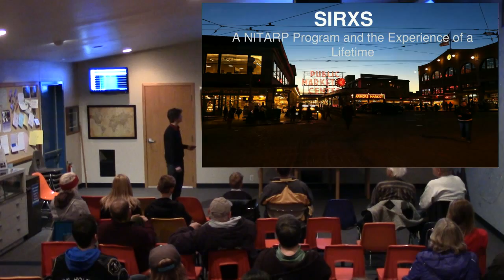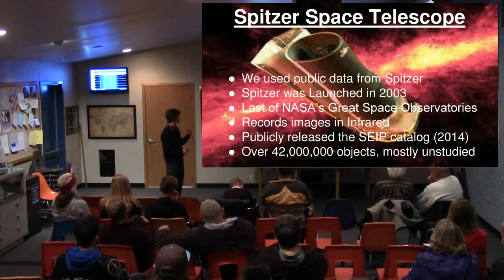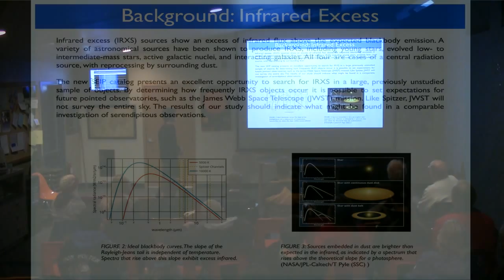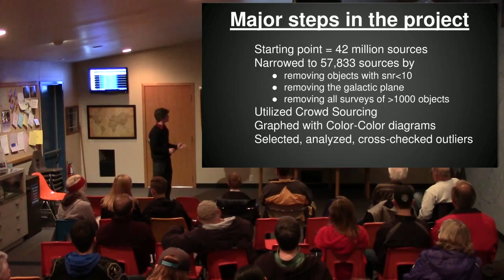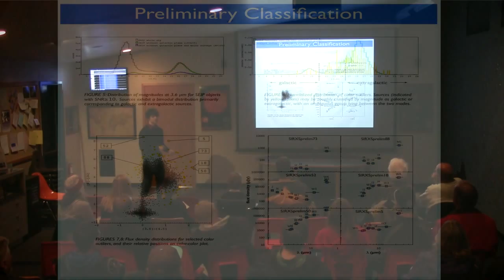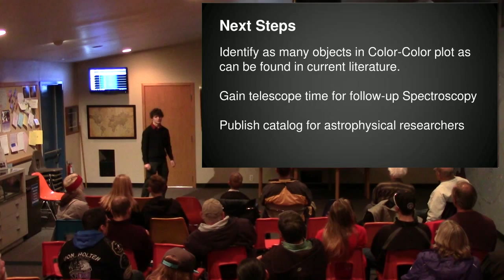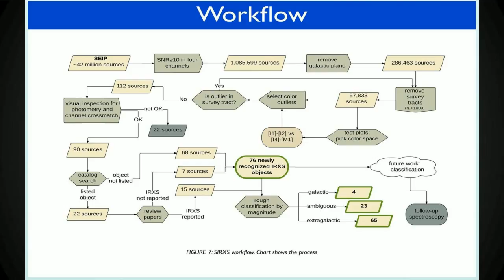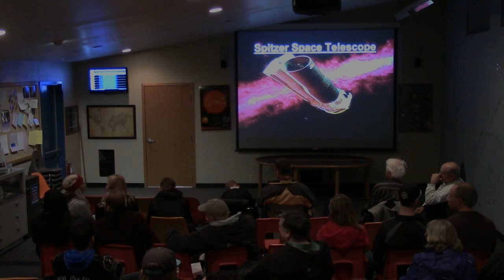2015.02.20 Infrared Excess IRXS with Caden Brown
For our February program, our speaker is Caden Brown, an exceptional high school student from Estes Park who worked with a scientist from NASA and Caltech to produce a new cata­log of objects with an unusual light signature, referred to as In­frared Excess (IRXS).